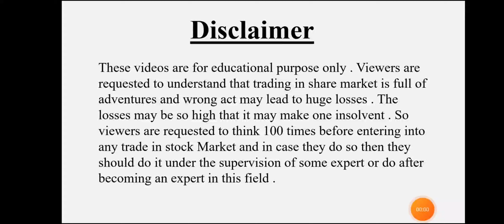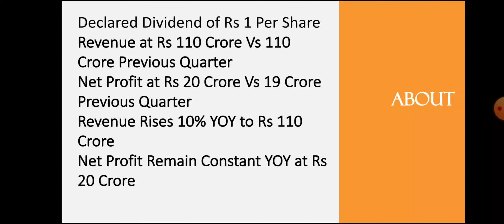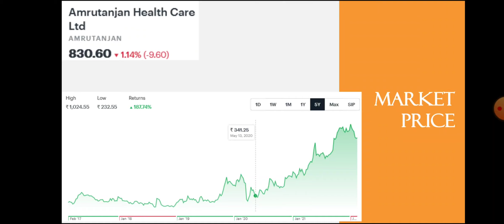Amrutanjan Quarter 3 Results • Amrutanjan Breaking News • Dailystock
Source: Tickertape.com
Moneycontrol.com